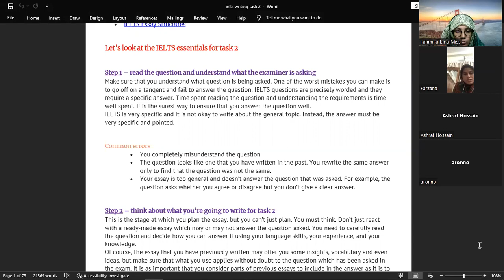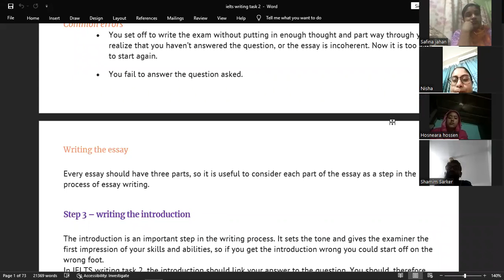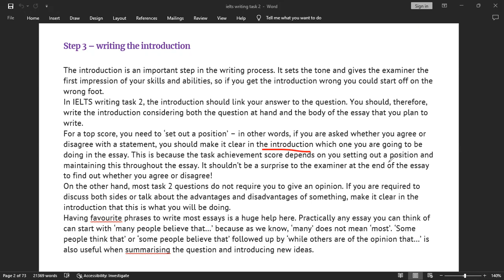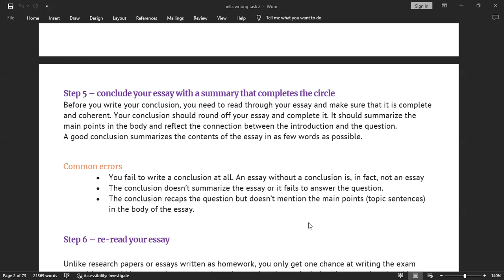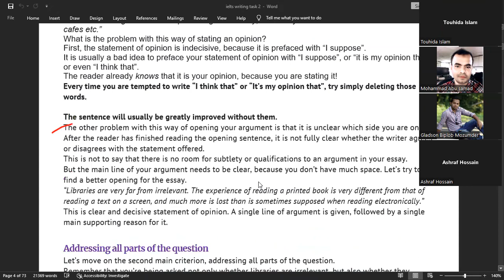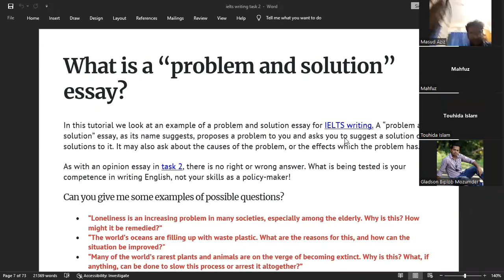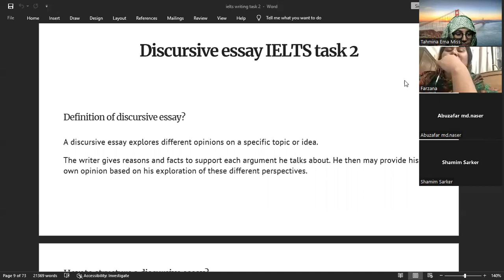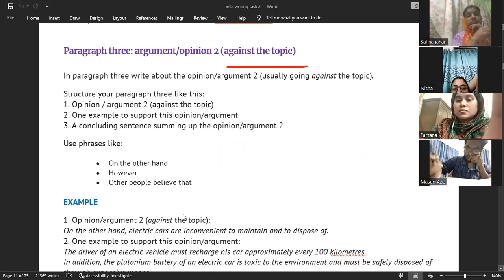IELTS Tips and Technic for IELTS Candidates